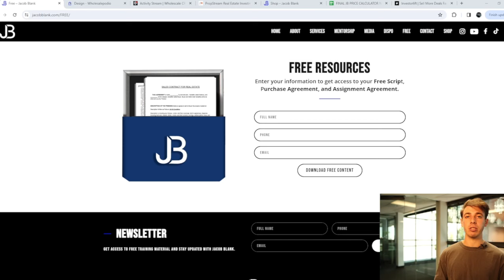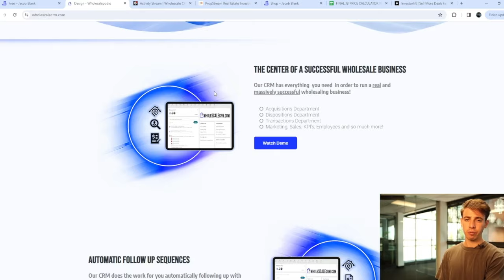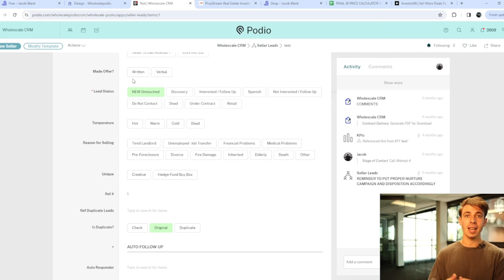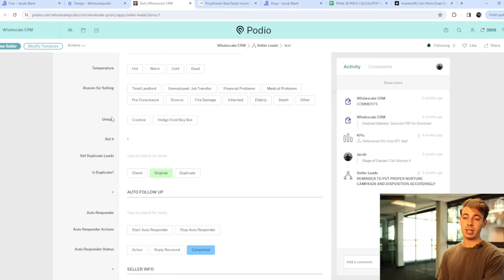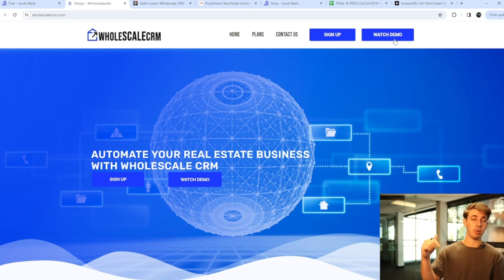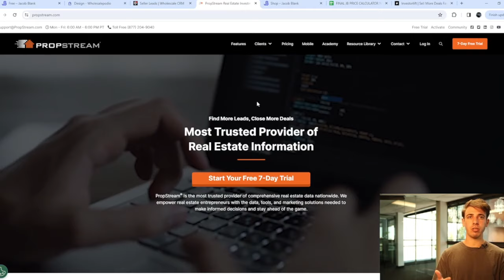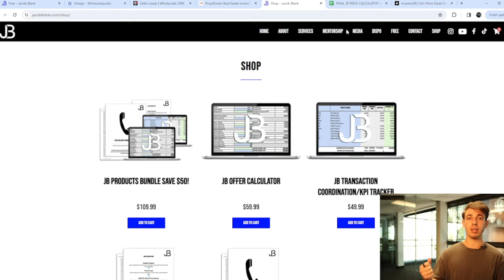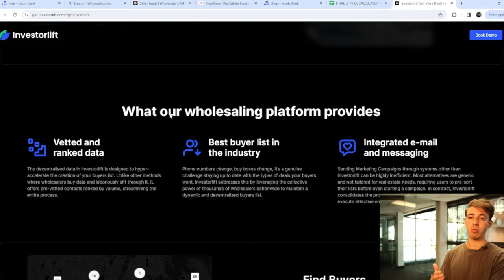Wholesaler Cold Calls Motivated Sellers For A Real Estate Deal Live!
Hope you all enjoyed this video of me calling sellers and wholesaling real estate live!

➡Check out my Reiscalers Learn To Wholesale Real Estate Step by Step Program!

➡Check out my mentorship options! One on one coaching calls available!

➡JB Products, Every Tool I Have Built For My Business Is Available Here! Offer calculator, kpi tracker sales training and more!

➡BEST Cold Calling Dialer Discount Save!

➡Jacob Blank Will Personally Help You Maximize Profits and Sell Your Deals!

☄️About:

Welcome, Jacob Blank started his journey in real estate at age 16 by 18 years old he built a 7-Figure wholesaling operation and became a millionaire! Jacob is committed to sharing knowledge on how anyone can find success in real estate as long as they are willing to put in the work!